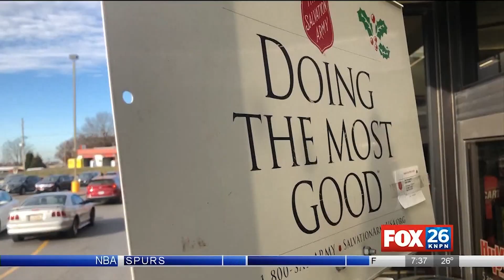Salvation Army Bell Ringers need some help in St. Joseph